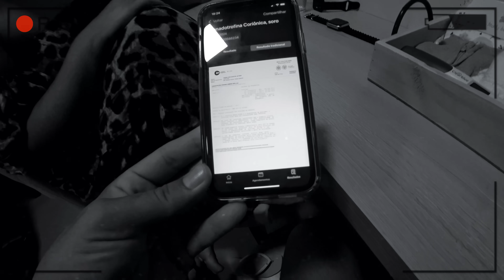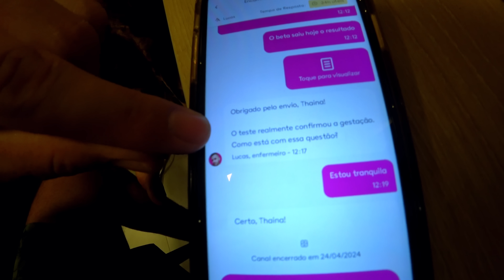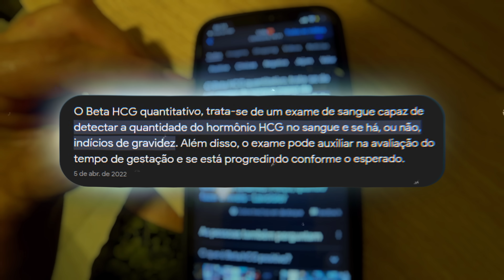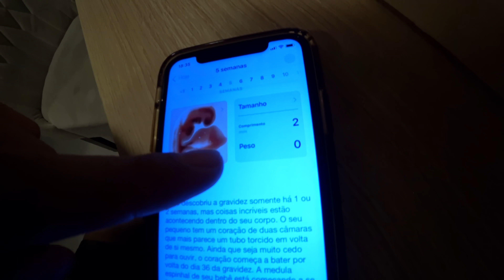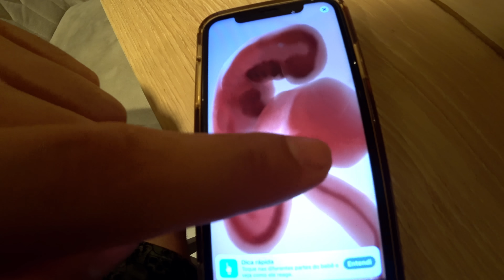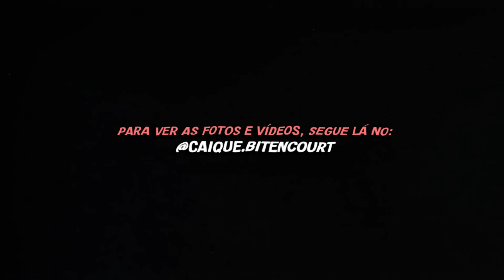REVELANDO A GRAVIDEZ PROS NOSSOS VIZINHOS🎉❤ [FICARAM EM CHOQUE]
🎬 Sobre o vídeo: vídeo novo galeraaaaaaaa🎉❤  Hoje chegou o dia da gente revelar pros nossos vizinhos e amigos daqui da onde a gente mora, que nós vamos ter um bebê😍 O Marcelo e a Fabiola moram aqui do lado, e convivem com a gente a muito tempo já, pegamos uma amizade muito forte quando nós se mudamos para esse condominio e de lá pra cá, vivemos muitos momentos bons e compartilhamos muitas alegrias juntos❤ Então antes de irmos viajar, vamos lá dar essa noticia maravilhosa pra eles😍 😍 😍  SIMBORÁÁÁÁÁ 😍 🎉❤